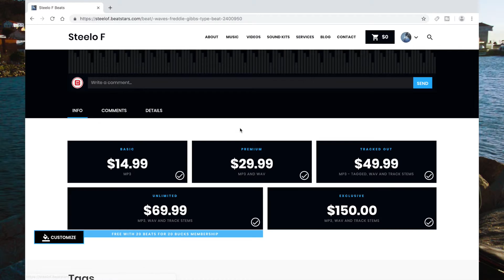| WAVES | Rick Ross Rozay x Freddie Gibbs Type Beat | Steelo F Beats 2019 💯💯💯